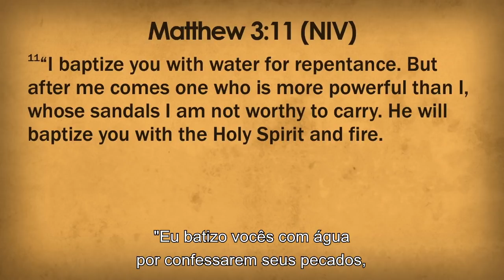Espírito Santo, Fogo Consumidor - Pr. Jim Cymbala (Mt. 3:11)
A tradução e a divulgação deste sermão é autorizada pelo Brooklyn Tabernacle/NY.